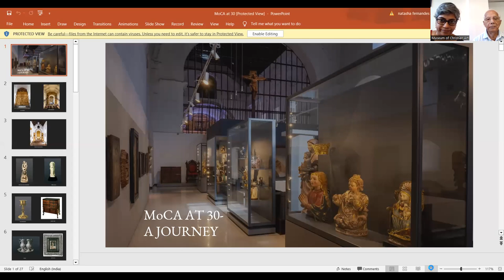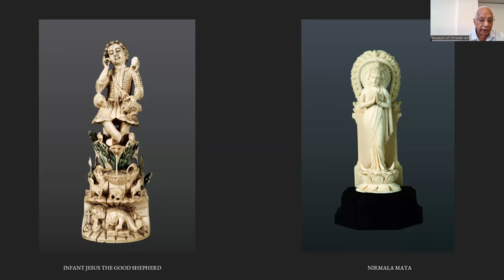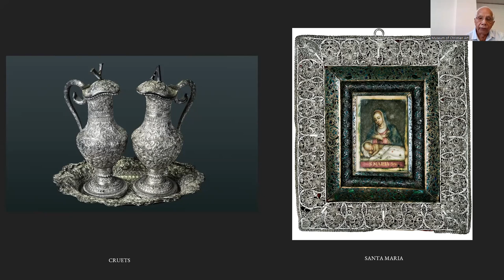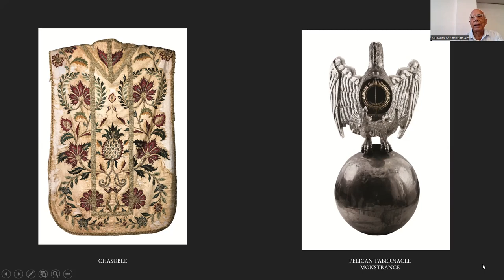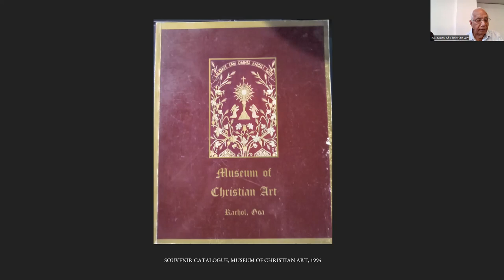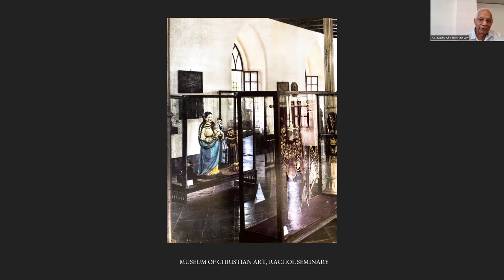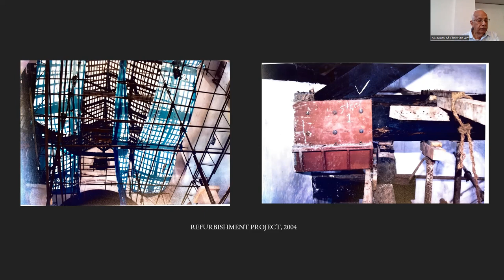MoCA at 30 - A Journey - by Nascimento de Souza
The Museum of Christian Art completes 30 glorious years! Recognised globally as a perfect symbiosis of two cultural manifestations, Indian and European, the art objects at MoCA are known for their antiquity and distinct Indo-Portuguese influence and have attracted visitors and research scholars not only from India but also all over the world. In his talk, Mr. Nascimento de Souza shared with the audience stories that  reflect on the last thirty years of the museum, highlighting every milestone that has been a part of this wonderful journey. The talk was a nostalgic trip down memory lane  for those who have been with us from the beginning but also a captivating introduction for those new to MoCA!

Nascimento de Souza is the Vice-President of the museum’s Managing Committee. A member of MoCA since its establishment in Rachol, Goa, he is a key figure in the museum’s modernization and upgrade. He has also served as the Chairman and committee member on several prestigious boards. A highly active nonagenarian, having now retired from all commercial activity, Mr. Nasci, as he is affectionately known, is involved in all aspects of the Museum and is leading visionary.